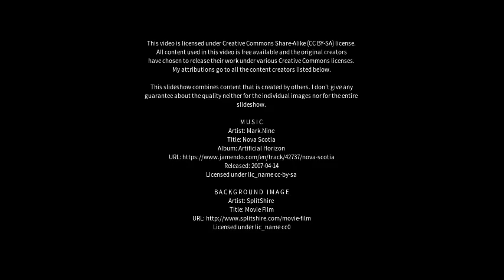Best places to visit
Best places to visit - Ibirataia (Brazil) Best places to visit - Slideshows from all over the world - City trips, nature pictures, etc.